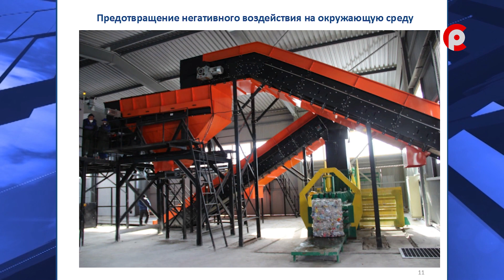Какой будет сортировка на комплексе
Комплекс по переработке ТКО в Великоустюгском районе будет не только одним из самых современным в стране, но и функциональным. Техническое задание предусматривает максимальное сокращение негативного воздействия на окружающую среду и экологию. Каким он будет- смотрите в нашем сюжете.